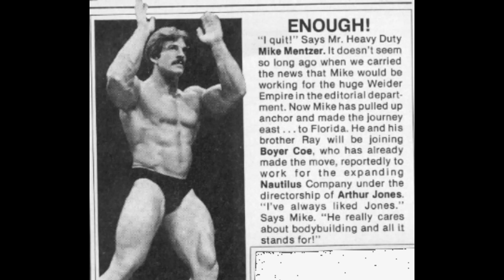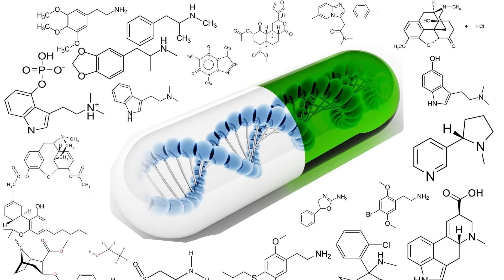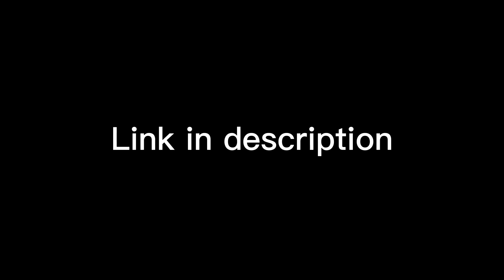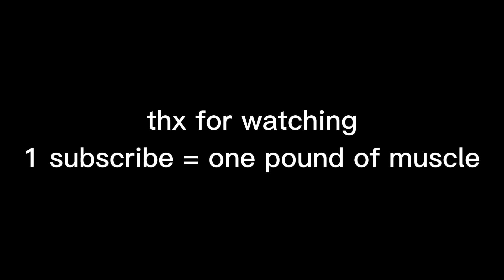The Tragedy of Mike Mentzer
Mentzer Training Guide

(insane forearm builder)

Credits to John Little